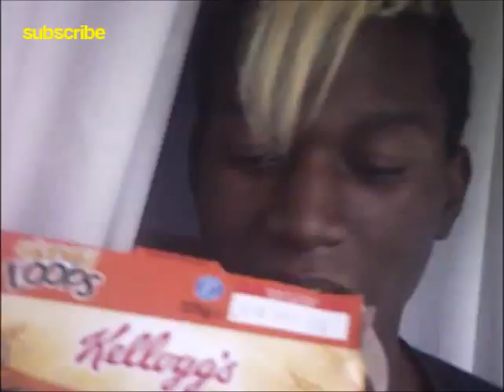What's In My Purse?!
← Like me on facebook (please) :3

I feel like Mary Poppins! o.O

Thanx for watching :3
-Ruben.

Ps. This video looks low quality... ew.